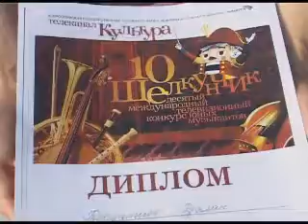Видеоновости №6. Бумеранг-2010, 20.08